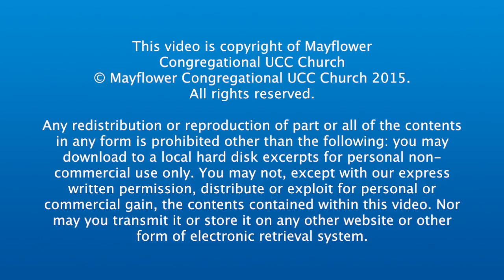The Politics of Hope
This Sunday Dr. Meyers preaches from the book of Hebrews chapter 11 verses 1 thru 3, a passage known as “The Meaning of Faith." Recorded Sunday, Aug. 7, 2016, from the pulpit of Mayflower Congregational UCC Church in Oklahoma City.